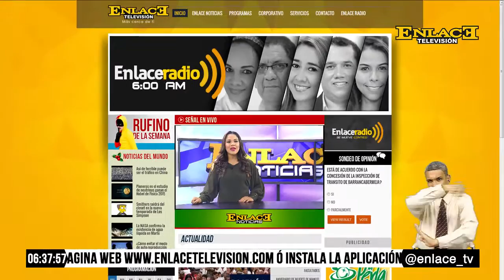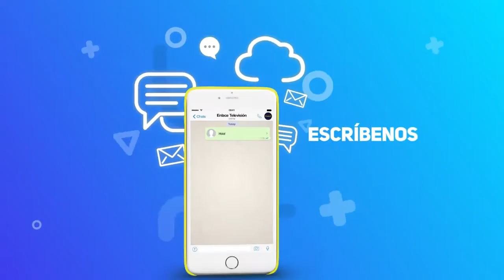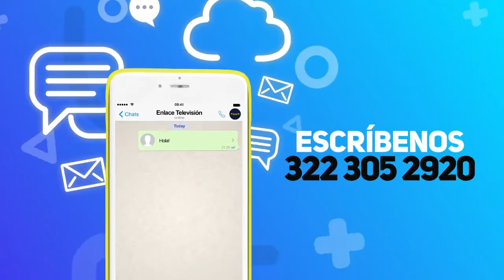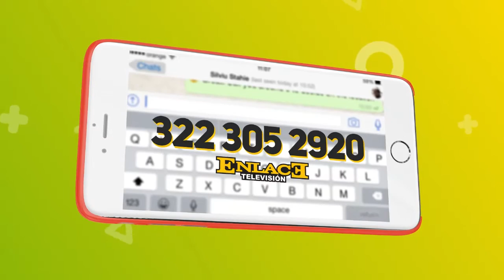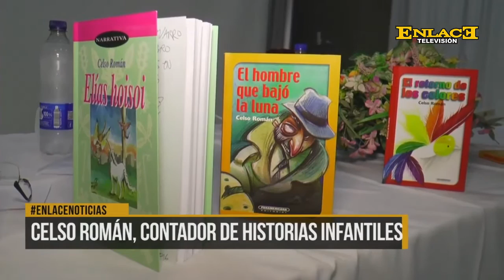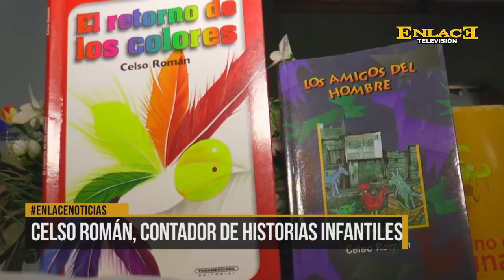ENLACE NOTICIAS 30 DE JULIO DE 2016 EMISIÓN FIN DE SEMANA